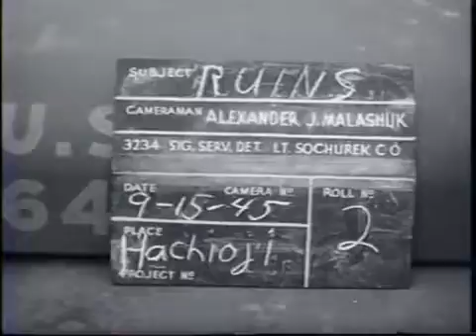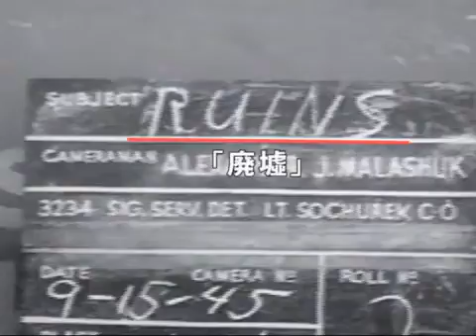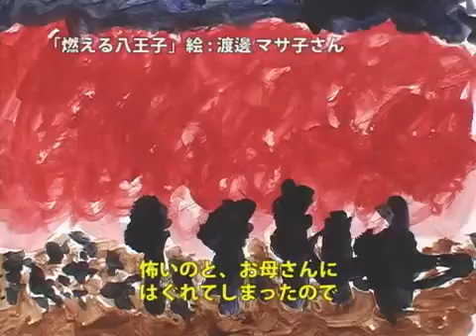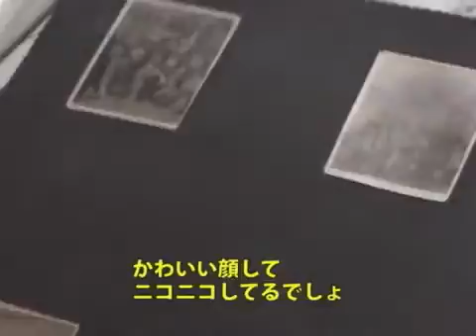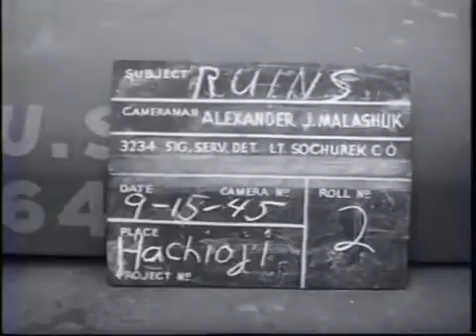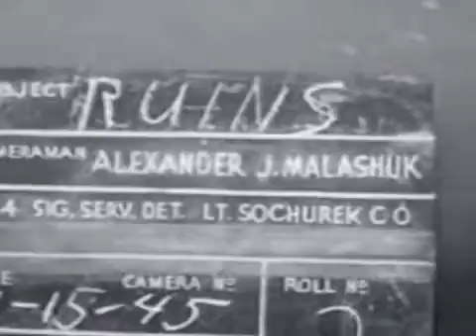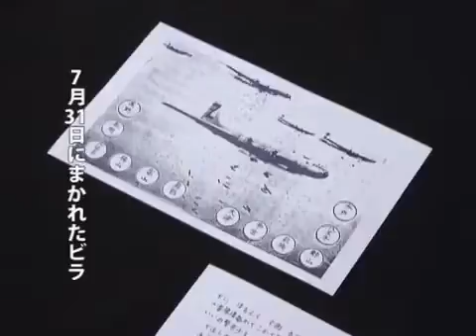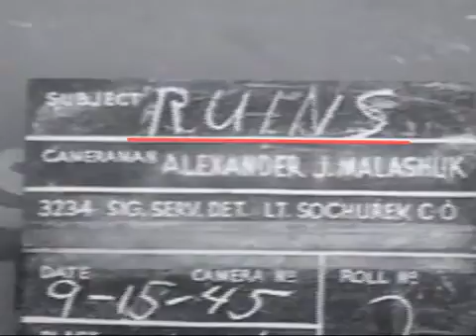【動画祭2009】Ruins―廃墟になった八王子―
日本財団「第1回日本ドキュメンタリー動画祭」応募作品 終戦から１ヵ月後、八王子で１本のフィルムが撮影され.